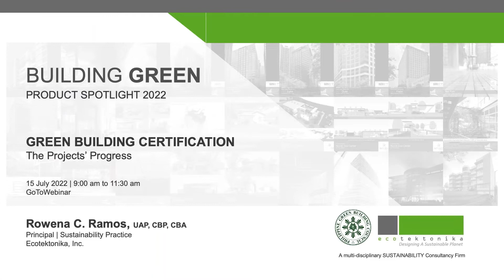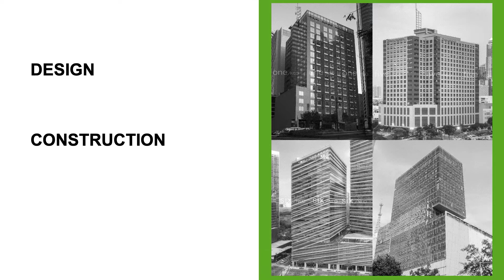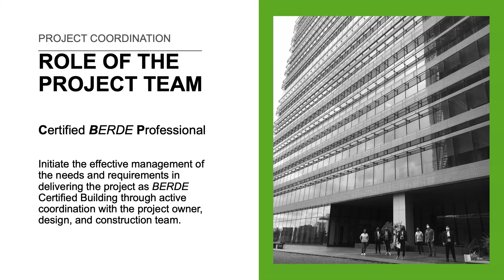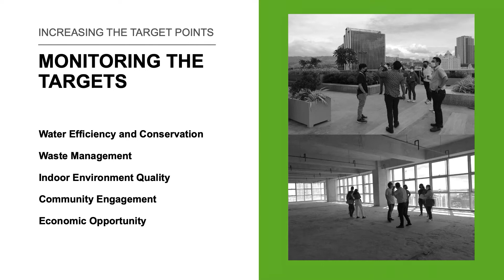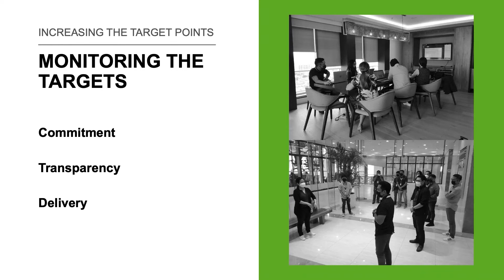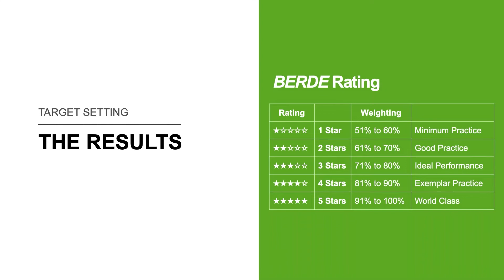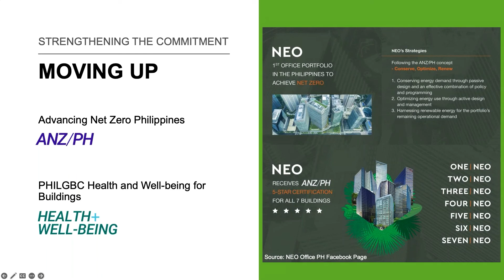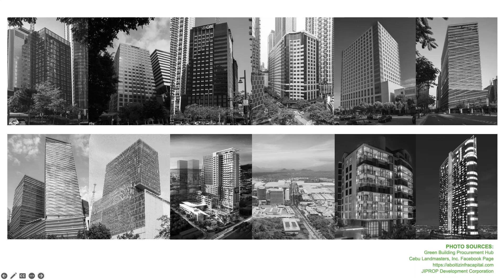[BGPS2022] BERDE and Advancing Net Zero in Building Projects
Building Green Product Spotlight is part of the Philippine Green Building Council’s EDUCATE platform that highlights the green building products and services that incorporates current best practices and innovations, and showcase the latest technologies and products on sustainability of PHILGBC Members. ​

Building Green is the flagship campaign for PHILGBC events and consists of year-round activities that encourage participation in the green building advocacy.​

PHILGBC is a national non-stock, non-profit organization that promotes the sharing of knowledge on green building practices to the industry to ensure a sustainable environment.